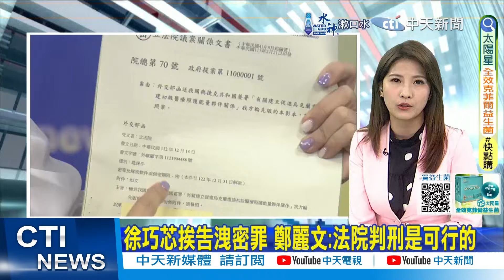【每日必看】徐巧芯挨告洩密罪 鄭麗文:法院判刑是可行的｜以徐巧芯為借鏡! 鄭麗文:出手前"找黨團討論" 20240507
00:00 徐巧芯挨告洩密罪 鄭麗文:法院判刑是可行的
02:24 以徐巧芯為借鏡! 鄭麗文:出手前"找黨團討論"